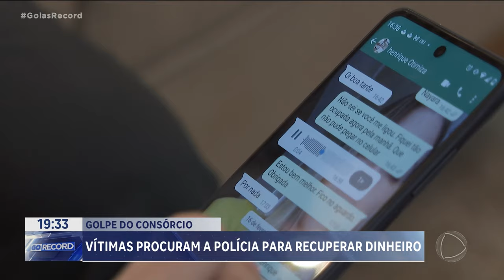GOLPE DO CONSÓRCIO: VÍTIMAS PROCURAM A POLÍCIA PARA RECUPERAR DINHEIRO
VÁRIAS VÍTIMAS JÁ FORAM A POLÍCIA CIVIL DENUNCIAR A EMPRESA DE CONSÓRCIO QUE LESOU MILHARES DE PESSOAS. ONTEM, VINTE E DOIS FUNCIONÁRIOS, ENTRE GERENTES E SUPERVISORES, FORAM PRESOS. A EMPRESA JÁ TINHA SIDO INTERDITADA, MAS FUNCIONAVA CLANDESTINAMENTE. QUEM INVESTIU PRA REALIZAR UM SONHO, FICOU SEM NADA.